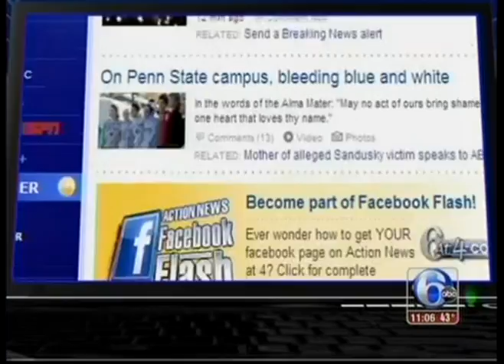David Neff Discusses Penn State's Crisis Mismanagement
6 ABC News interviews David Neff about Jerry Sandusky, Joe Paterno and the scandal at Penn State from a public relations and branding perspective.

David Neff- "Making sure that the well-being of the students, and the education of the students is the most important thing moving forward."

Neff Associates is a Philadelphia based advertising agency, marketing company & public relations firm providing award winning branding services in Philly.

"Neff Associates" "Philadelphia PR" "PR Philadelphia" "Philly PR" "PR Philly" "Public Relations Philadelphia" "Philadelphia Public Relations" "Neff PR" "PR Neff"